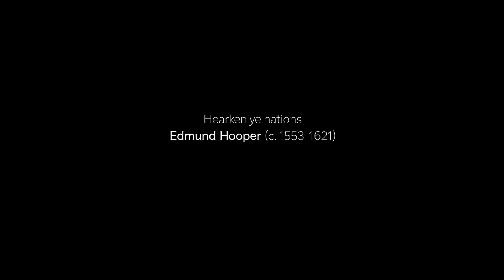Edmund Hooper 'Hearken ye nations'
Edmund Hooper's consort anthem 'Hearken ye nations'. Magdalena Consort: Elisabeth Paul, Martha McLorinan, Samuel Boden, Hugo Hymas, Will Gaunt & Peter Harvey (dir); with Fretwork: Asako Morikawa, Emily Ashton, Susanna Pell, Jo Levine, Sam Stadlen & Richard Boothby. From the CD 'In Chains of Gold - the English pre-Restoration verse anthem, volume 2',  recorded in January 2019 and to be released in late June 2020 on Signum.